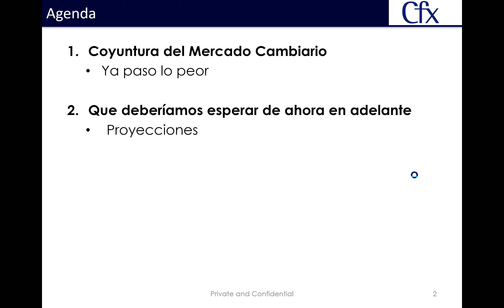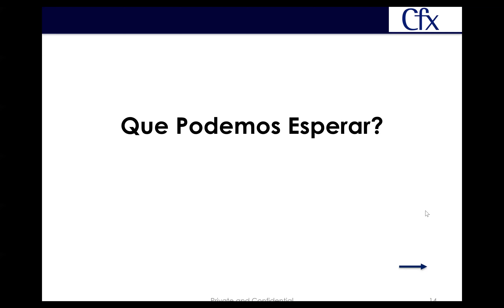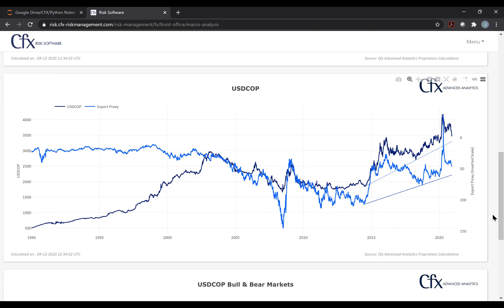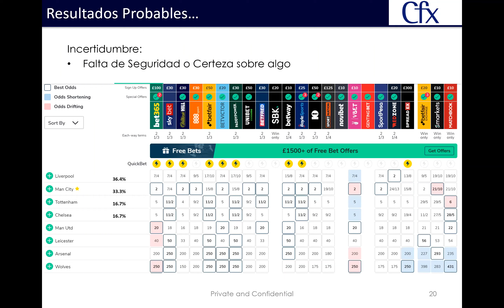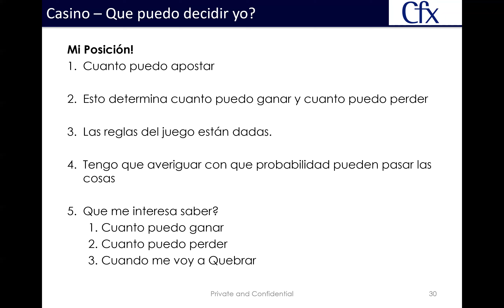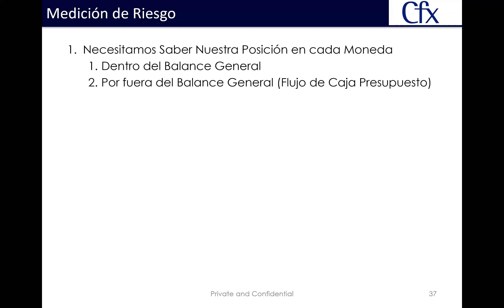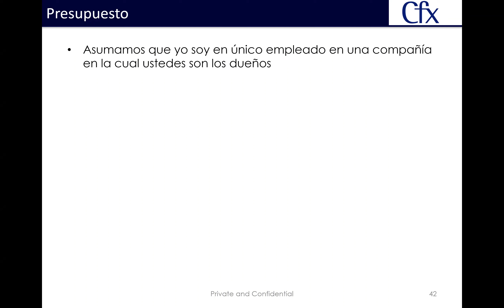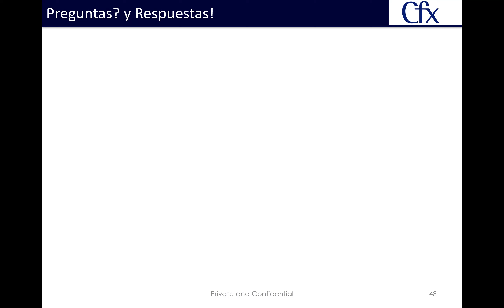Coberturas cambiarias y Medición de riesgos para exportadores- CFX Risk Management Ltd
Coberturas cambiarias y Medición de riesgos para exportadores-Juan Pablo Orjuela Representante de CFX Risk Management Ltd